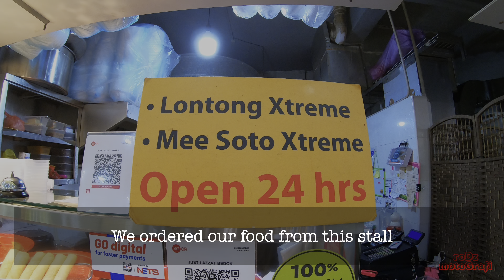R1200GSA : Ride With Me | Supper At Al Mubin Food Court | Just Lazzat Stall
After a rave review by  a tiktoker, my wife & I decided to try out this makan place in Bedok North. Al Mubin Food Court. The stall is Just Lazzat.